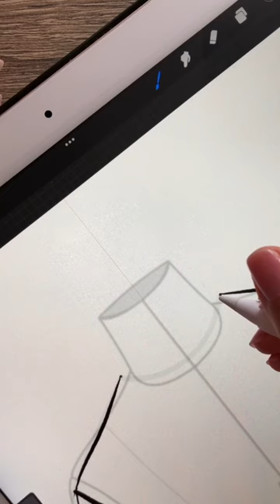Capsule Collection Shein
Figure Template: “Croquis Kit”

App: ProcreateDevice: iPad Pro 2nd generation

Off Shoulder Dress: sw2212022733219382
Knit Cover Up Dress: sw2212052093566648
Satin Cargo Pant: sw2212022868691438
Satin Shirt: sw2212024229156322